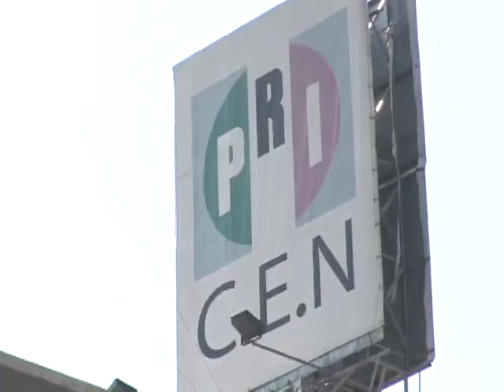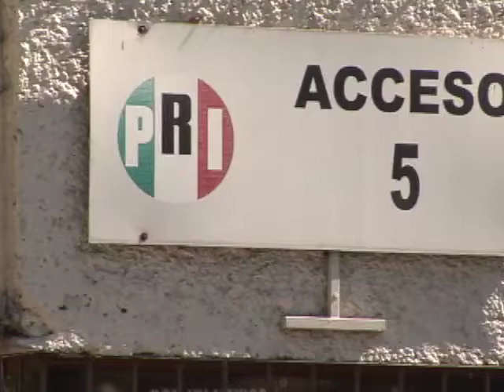PorLaMañana No habrá nuevo presidente PRI antes del 16 de agosto: Camacho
César Camacho Quiroz, presidente del PRI, aseguró que no habrá nuevo presidente del PRI antes del 16 de agosto.

En entrevista con Ciro Gómez Leyva, informó que en la segunda quincena de agosto se llevará a cabo el Consejo Político para elegir al nuevo presidente del PRI.

"Vendrá un par de Consejos Políticos y aquí sí reuniones del órgano de la dirigencia nacional, segundo en importancia, el primero es la Asamblea Nacional que se reúne cada cuatro años, este se reunirá en principios de agosto para lanzar la convocatoria para elegir a la nueva dirigencia y la última de nuestras tareas será el Consejo Político en el que se elija a esa dirigencia, que seguramente en la segunda quincena d agosto se hará cargo del partido durante los próximos cuatro años", indicó.

Destacó además que el sábado habrá una reunión del priismo nacional, en la que estarán gobernadores, presidentes municipales, diputados locales y federales en funciones.

"De modo varios miles estaremos allí para hacer por un lado un balance y para también tener alguna idea colectiva, alguna proyección a propósito de los próximos tres años, en un México complejo, en un México de desafíos cotidianos, en un México en el que el balance favorece la gestión del presidente Peña.

"Que en ejercicio pleno de sus derechos políticos acude a su partido a una reunión en la que seguramente hablaremos de lo hecho y de lo que está por hacer, destacando una de las expresiones que forman parte del ADN priista, la unidad", dijo.

De acuerdo con Camacho Quiroz, no es una reunión formal de algún órgano de dirección colectiva, tampoco es asamblea, ni consejo colectivo, sólo un encuentro de priistas que se llevará a cabo a las 11:00 horas, en la sede nacional del partido.

PorLaMañana Entrevista realizada el jueves 23 de julio de 2015 en @Radio_Formula 104.1 FM / 1500 AM, repetidoras locales y Telefórmula.